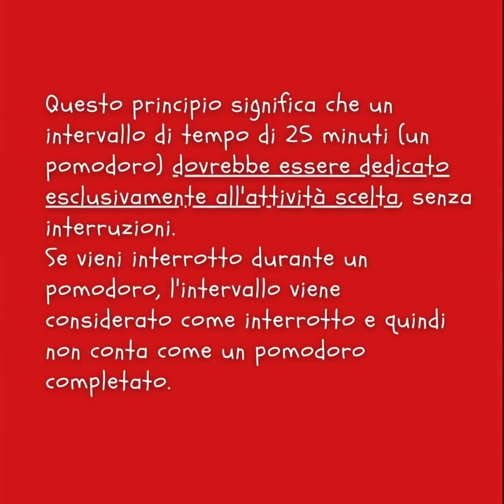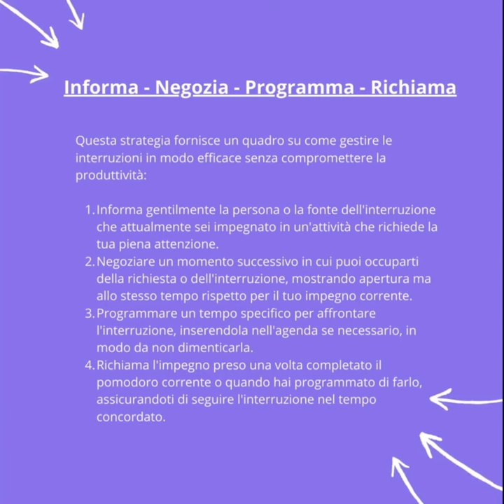La "Tecnica del Pomodoro" - Come ottimizzare lo studio e il lavoro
Scopri la tecnica del pomodoro per studiare in modo efficace. In questo video, esploriamo come questa semplice ma potente metodologia può migliorare la concentrazione e la produttività, sia per gli studenti che per i manager, gli scrittori, i creatori, freelance , consulenti,  sviluppatori e ingegneri del software. Impara i passaggi fondamentali e i benefici di suddividere il tempo di studio in intervalli gestibili, ottimizzando l'apprendimento e riducendo lo stress. Unisciti a noi e rivoluziona il tuo approccio allo studio!